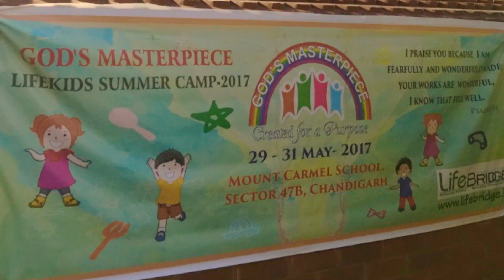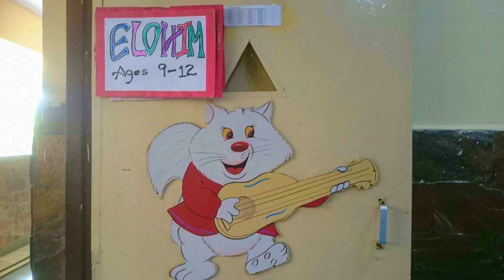LifeKids Summer Camp 2017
LifeBridge Worship Centre presents LifeKids Summer Camp 2017 (A video presentation)